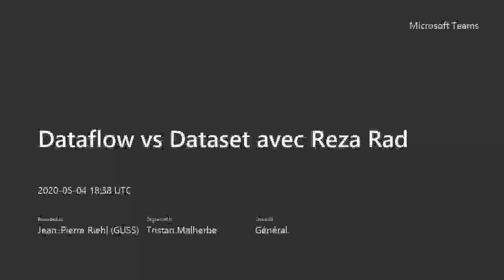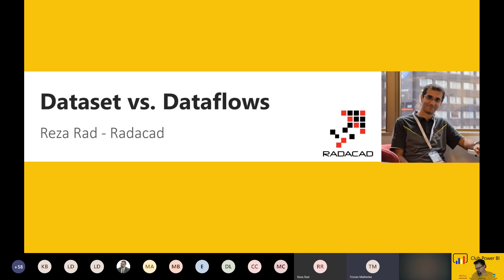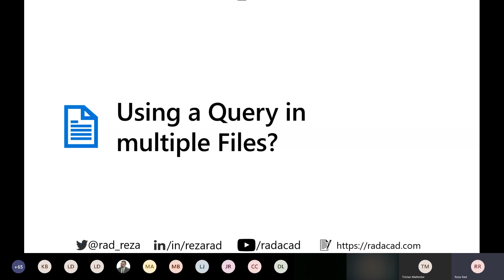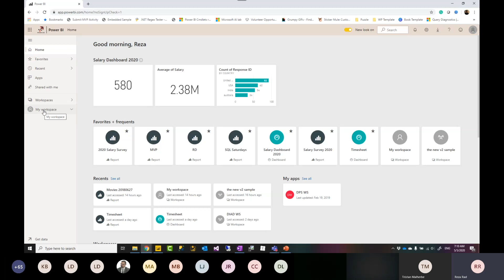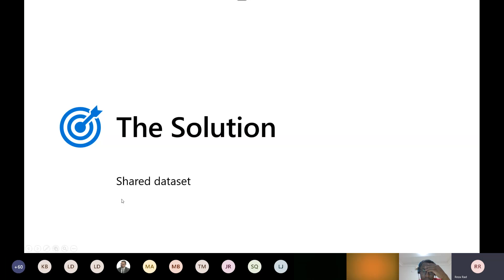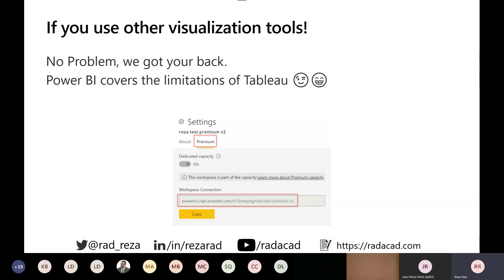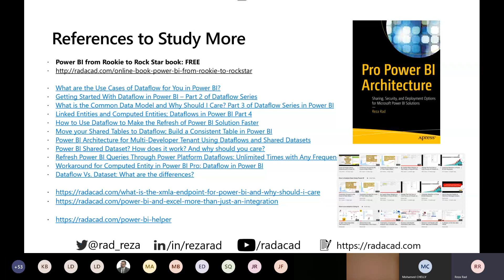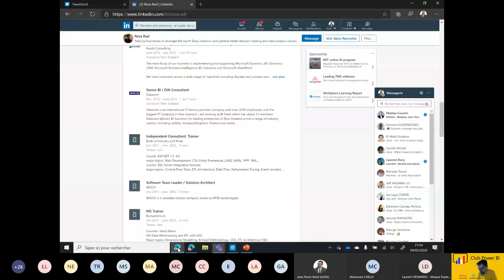[Paris] - Dataflow vs Dataset avec Reza Rad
Enregistré en ligne le 04 mai 2020.
Meetup spécial avec la participation de Reza Rad, Owner de RADACAD, conférencier international, écrivain, Microsoft Data Platform MVP & Regional Director